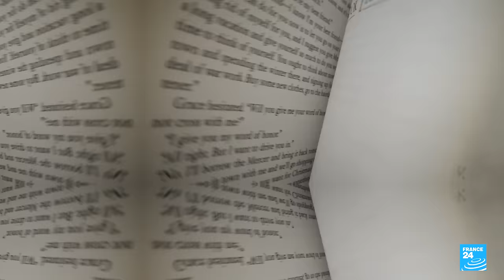Irish artist Róisín Murphy 'Sings It Back' in Paris • FRANCE 24 English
She emerged in the mid-90s as one half of Moloko, the duo she formed with then-boyfriend Mark Brydon, creating iconic dance hits like "Sing It Back" and "The Time Is Now". After 30 years of pop, Irish artist Róisín Murphy is touring with her sixth solo album "Hit Parade" – said to be her best yet. Eve Jackson caught up with her at the end of the European leg of the tour to reminisce about gigs in Paris, going clubbing and to talk about making her best music yet at age 50.